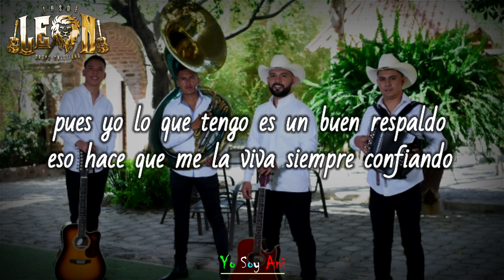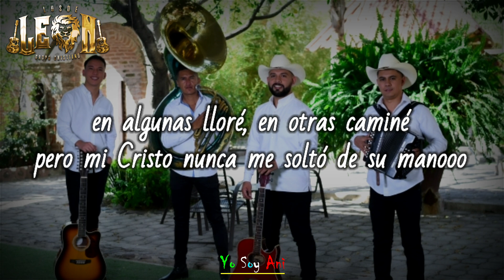Vivencias (Video Lyric) Los De León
Vivencias // Los De León (Letra)

LETRA:
Soy un hombre firme también acostumbrado
a vivir la vida y sin miedo al fracaso,
pues yo lo que tengo es un buen respaldo
eso hace que me la viva siempre confiando,
//en Jesuuuus//

Me acuerdo a mis vivencias aveces recordando
todas las cosas malas que me llevan a un pasado,
en algunas lloré, en otras caminé,
pero mi Cristo nunca me soltó de su manooo.

.•.•.•.•.•.MELODIA.•.•.•.•.•.

Ahora lo que vivo es lo que hizo mi Cristo
él rompe las cadenas de todo lo que te frena,
borra el pasado y quitate de la condena.

De acuerdo a mis vivencias aveces recordando
vivo agradecidoooooo.

"Llevando un mensaje a travez de las letras"